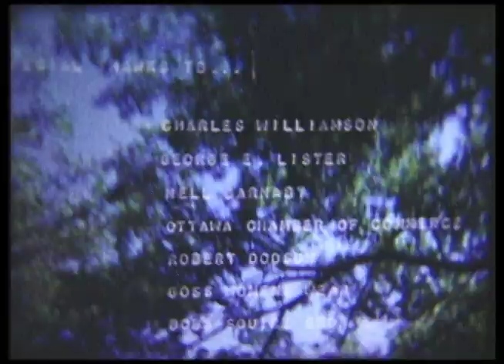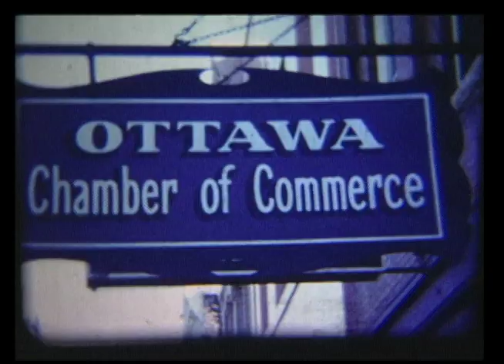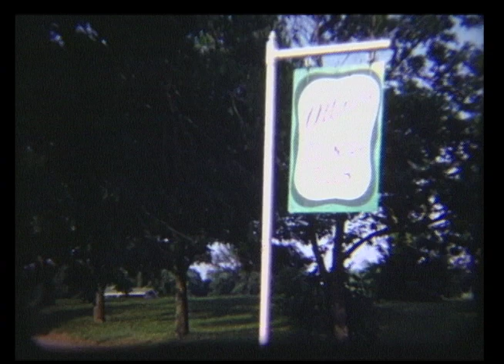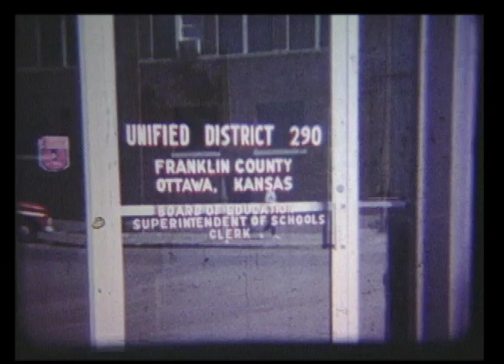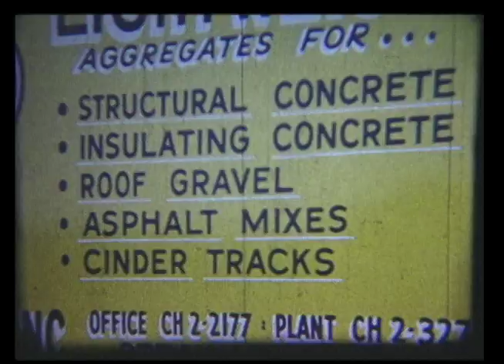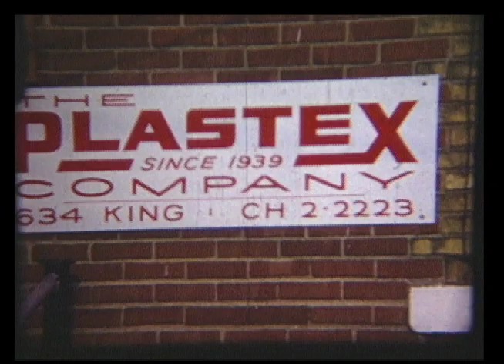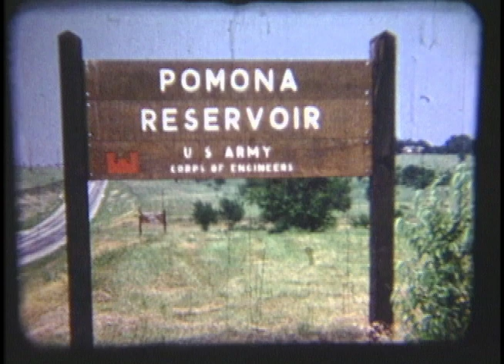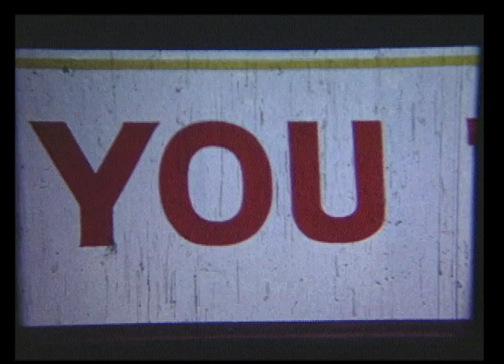Welcome to Ottawa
In 1966, three teenagers in Ottawa, Kansas, set out to make a film promoting their fine city.  Today it has become a record of mid-century rural Kansas life.